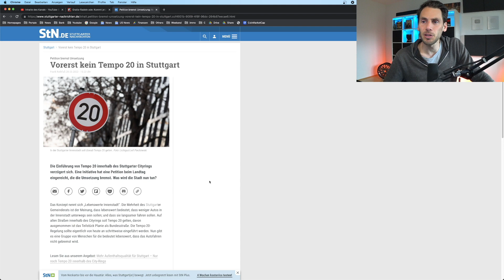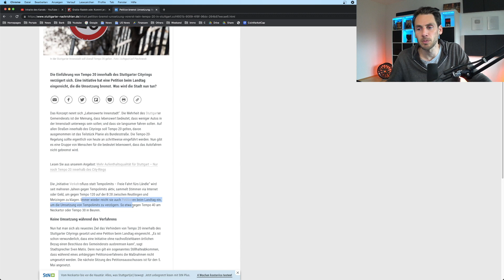Tempo 20 in Stuttgart